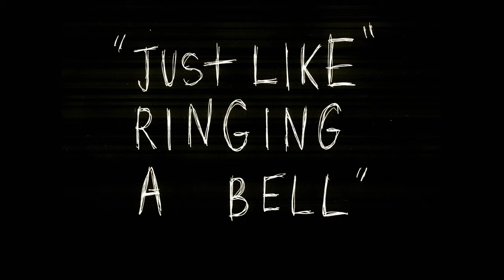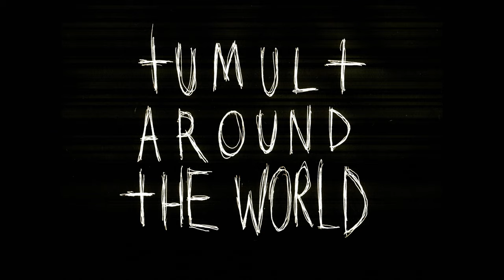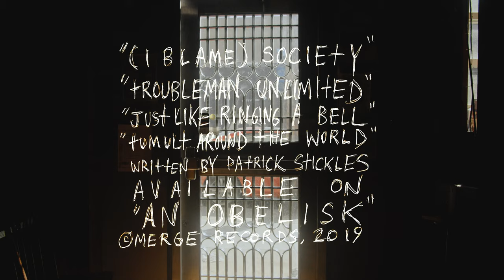TITUS ANDRONICUS - "AN OBELISK WITHOUT AN AUDIENCE" [OFFICIAL CONCERT FILM]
Titus Andronicus perform selections from 'An Obelisk' (2019, Merge Records), live and lonely at the Footlight in Ridgewood, Queens, to celebrate the launch of the noted rock band's 2019 North American Tour.

Audio engineered, mixed and mastered by R.J. Gordon
Video directed and edited by Ray Concepcion
Cinematography by Ray Concepcion and Chris Elia
Filmed / recorded at the Footlight, Ridgewood, NY
Mixed / mastered at Second Base, Brooklyn, NY

FEATURING ::
"(I Blame) Society"
"Troubleman Unlimited"
"Just Like Ringing A Bell"
"Tumult Around The World"